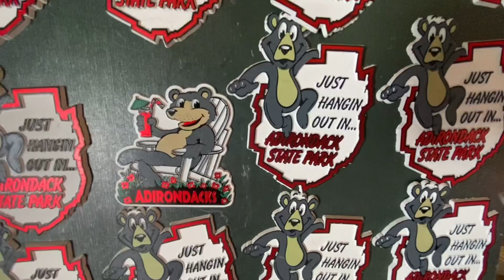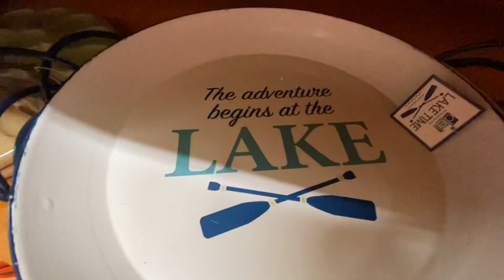DESTINATION NEW YORK!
We are on a mission to get my sister back to New York before her grandson (my nephew) graduates grade 8...with honors I might add! We are very proud of him!! Travel on!!!